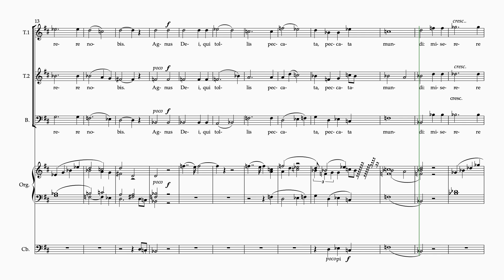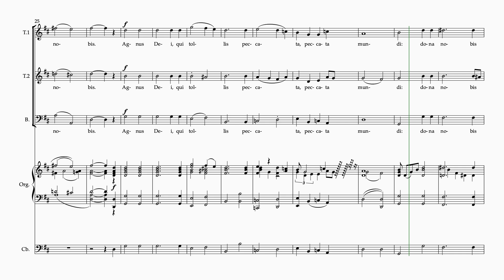Messe en Sol Agnus Dei T1, Dubois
Choir Music Messe en Sol Agnus Dei T1, Dubois